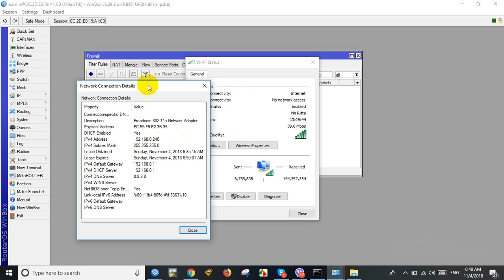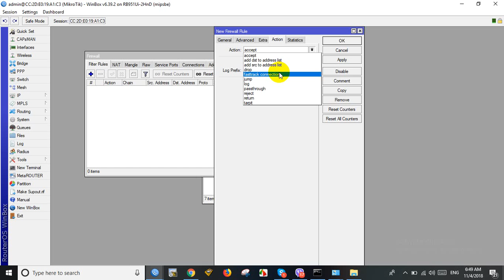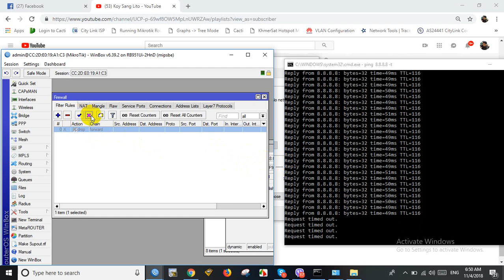7 How to drop Mac acc on Mikrotik